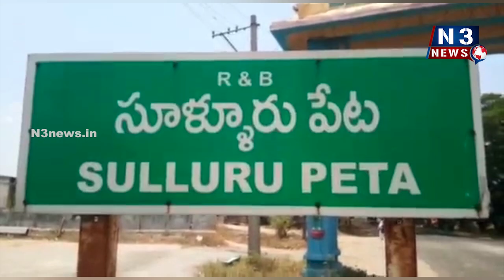వైభ‌వంగా ముగిసిన మ‌హాకుంబాభిషేకం మ‌హోత్స‌వాలు...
- చెంగాళ‌మ్మ‌కు విశేష పూజ‌లు
- పాల్గొన్న వీపీఆర్ దంప‌తులు, ఎమ్మెల్యే